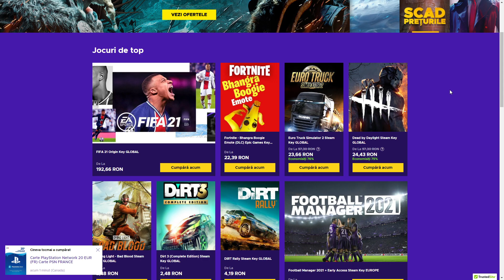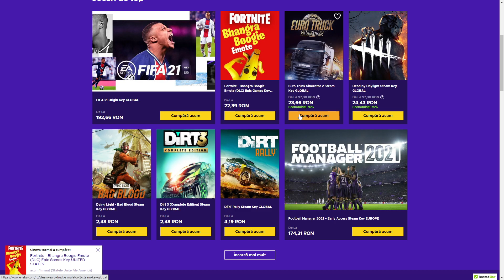CEA MAI MARE GRESEALA DIN AMONG US!!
✔️ Postez 4 clipuri in fiecare zi ● 08:00 ● 11:00 ● 14:00 ● 17:00 (🔔 pentru notificari)